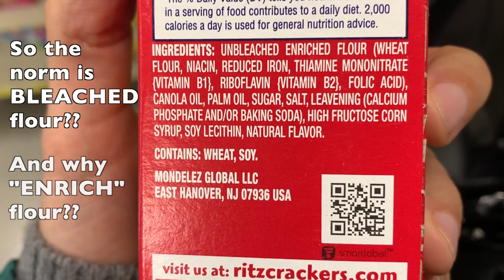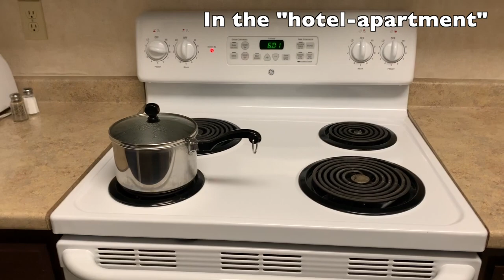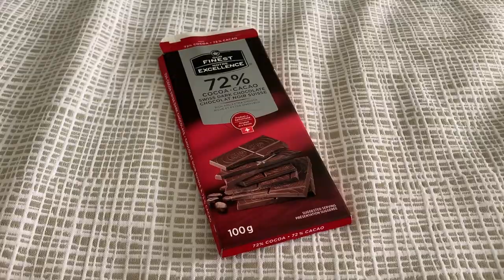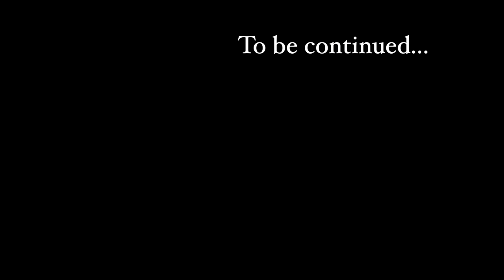JoLo World Vlog 5: ALASKA! Fairbanks, Cantwell, Squid Acres Mush Dog Kennel, Anchorage Golden Nugget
So we're finally in Alaska! We needed some serious rest, so we spent some nights at the Wedgewood Resort in Fairbanks, and River's Edge Resort in a cottage/room, then we wanted to go to Denali National Park but got stuck in Cantwell because of the rain. We did visit Squid Acres Dog Mushing Kennel, that was awesome! And the Cantwell RV park was nice and quiet. But after a couple of days of non-stop rain, we went to Anchorage, the Golden Nugget RV park. Pretty relaxed and clean place! And we booked ourselves a surprise...
Also look for the almost grizzly bear encounter...!!!

There's more on our homepage!
🌎 TravelMap (our map and blog): joloworld.travelmap.net

Also check out my personal homepage, with a more poetical and musical perspective on this journey: